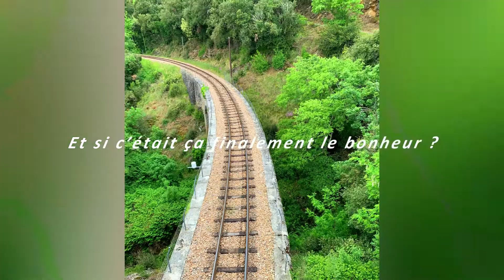Les Gorges du Doux.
L'Ardèche verte, la vallée du Doux. Entre Tournon sur Rhône et Lamastre.